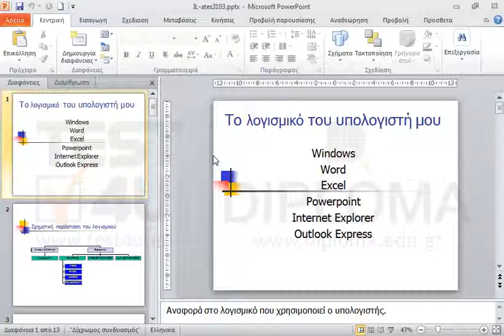Εφαρμόστε αυτόματη ημερομηνία για όλες τις διαφάνειες και στη συνέχεια αυτόματη αρίθμηση μόνο...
Εφαρμόστε αυτόματη ημερομηνία για όλες τις διαφάνειες και στη συνέχεια αυτόματη αρίθμηση μόνο στην πρώτη διαφάνεια.

77-422 Microsoft Office Specialist Powerpoint Core 2013 - Ελληνική έκδοση